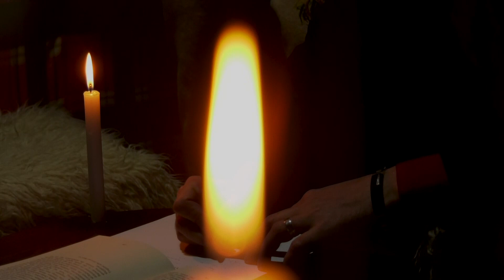Vellezerit Selmani - Shqiperi Etnike (Official Video)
Teksti & Muzika: Arflet Selmani
Studio: Tetofonia
Video Realizimi: Jetmir Sejdiu

Copyright : Jetmir Sejdia